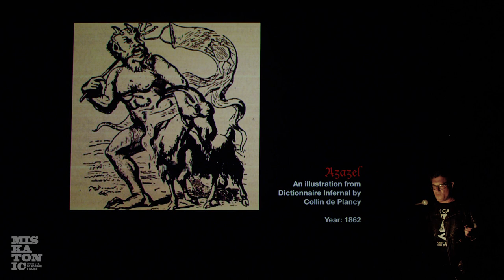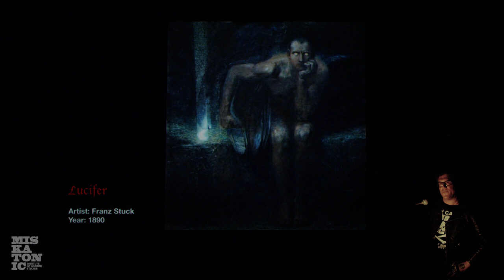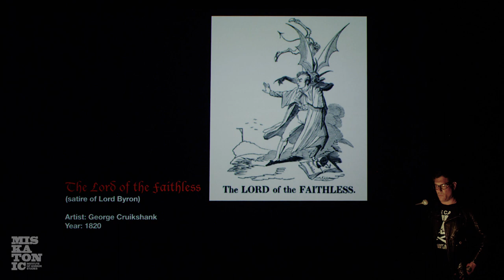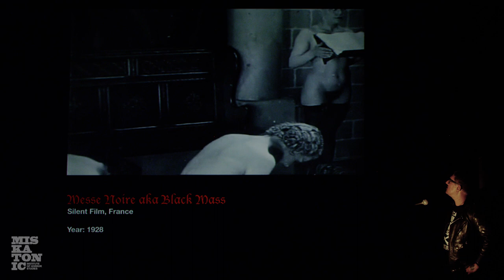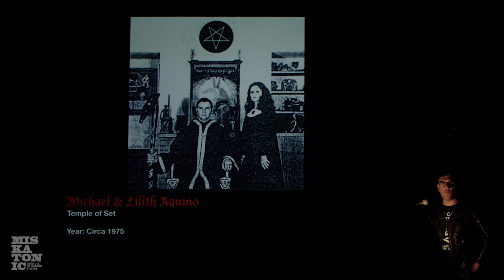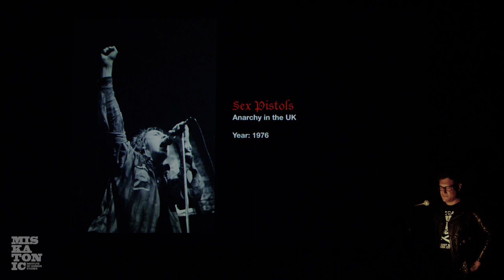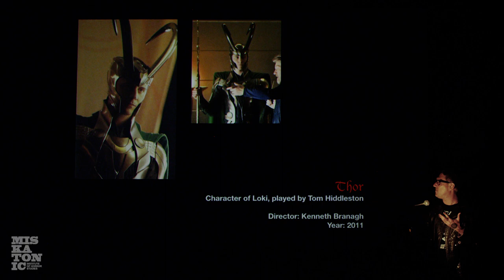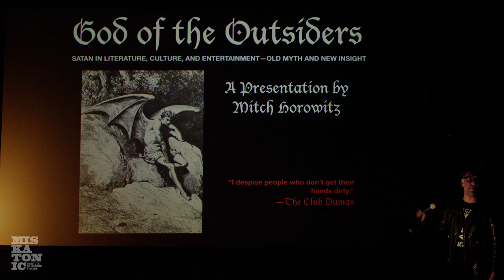God of the Outsiders: Satan in Ancient Myth & Modern Culture | A Presentation by Mitch Horowitz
There exists a little-understood counter tradition in Western life that often goes under the easily misconstrued term Satanism. In this intellectually stimulating and probing evening, PEN Award-winning historian Mitch Horowitz explores the interplay between our primeval understandings of the Dark Side and how Satan is reflected back to us in myth, parable, legend, literature, horror, music, and fashion.